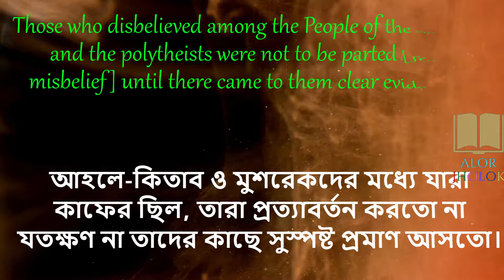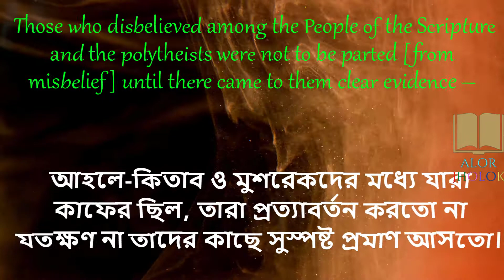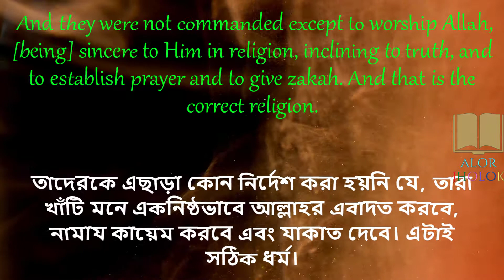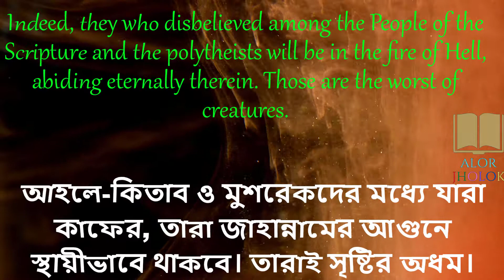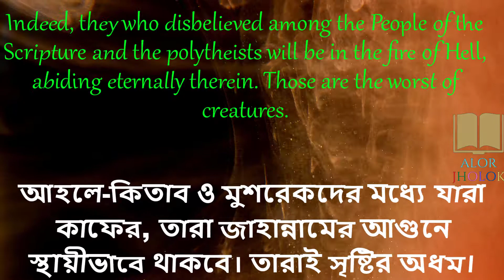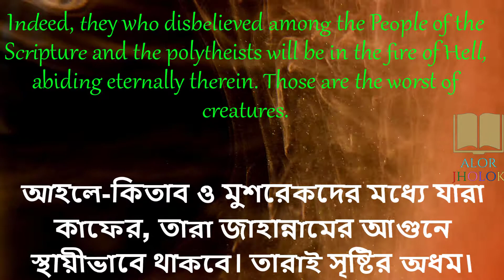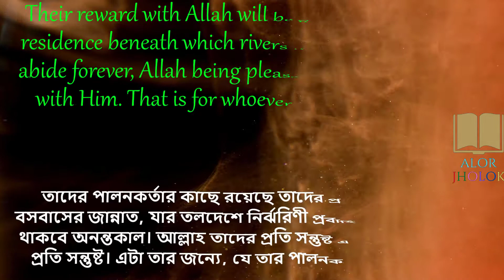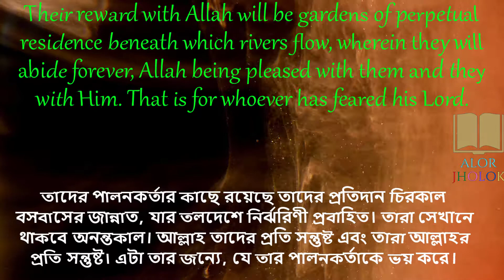Surah Al Bayyinah [The Clear Proof] Bangla English Translation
ALOR JHOLOK is the largest (English) Muslim channel on YouTube AND Facebook, since 2017 Alhamdulillah.Spreading the beautiful Message of Islam And Quran.
We create unique, educational content about every aspect of life from the teachings of Islam.

Our content is 100% Authentic Quran & Sunnah. (From the books of Islam)

⚘JazakAllah Khair ⚘